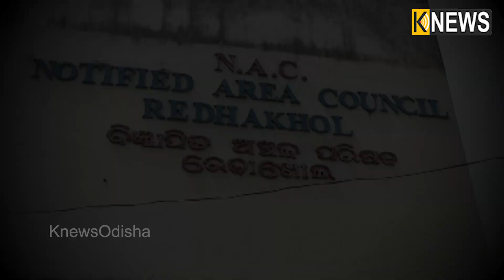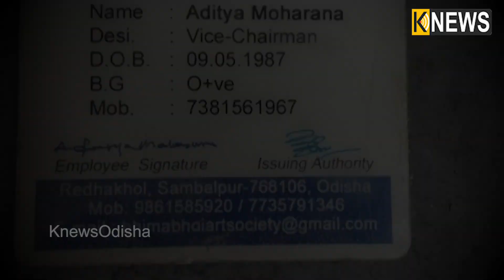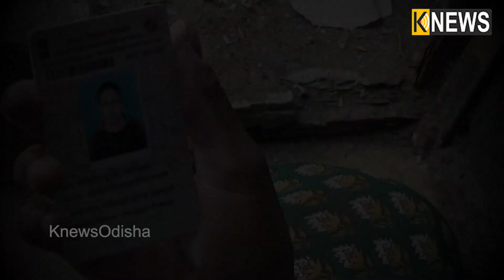ନିଖୋଜ ପୁଅ ଆଦିତ୍ୟର ଫେରିବା ବାଟକୁ ଚାହିଁ ବସିଛନ୍ତି ବାପା ମାଆ || Knews Odisha